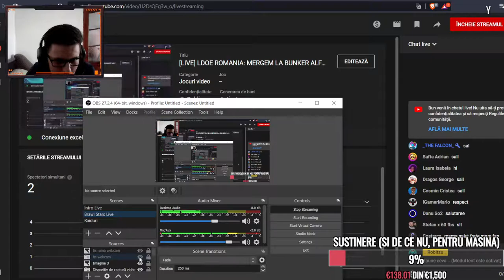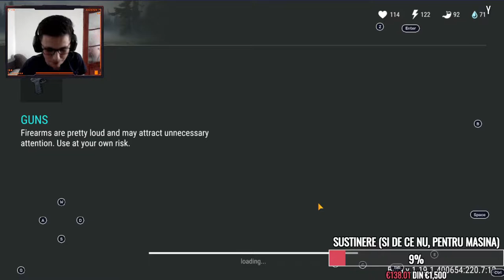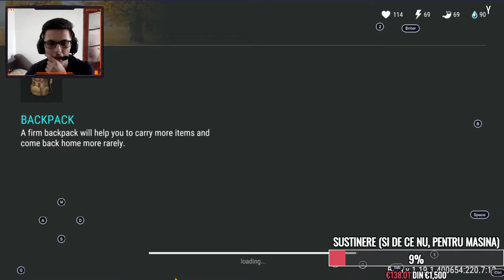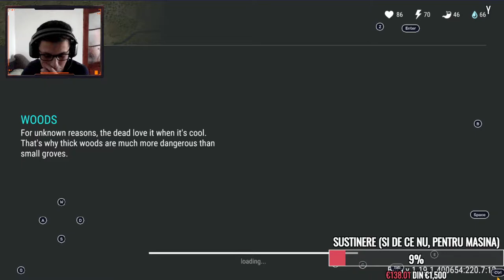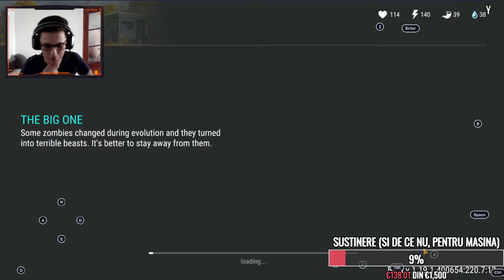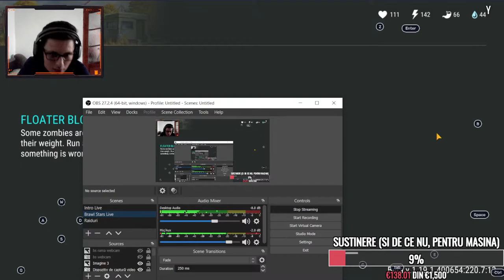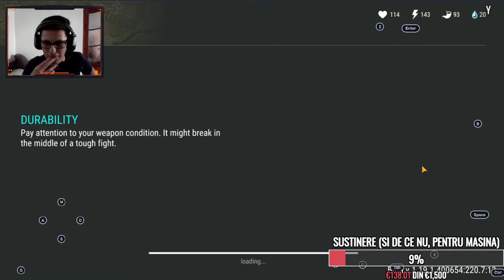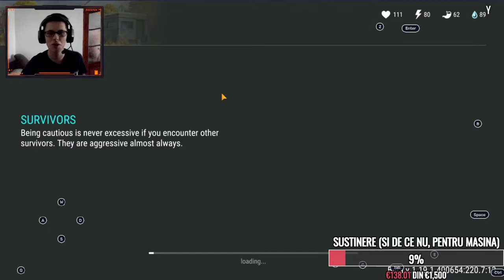[LIVE] LDOE ROMANIA: MERGEM LA BUNKER ALFA! FACEM TREABA BUNA SAU SALL?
Daca doriti sa ma contactati, follow pe instagram la adresa _robitzu3_ .
Comenzi Nightbot:
- !telefon
- !laptop
- !ani
- !oras